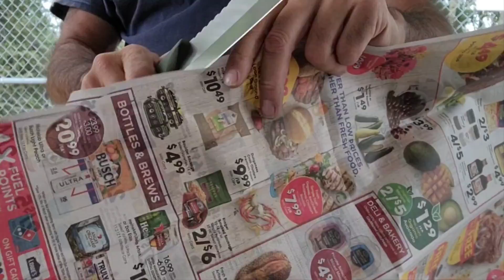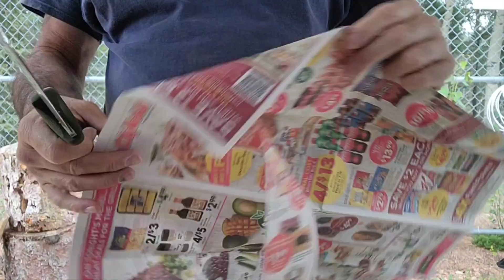Odenwolf W Machete and Mad Knife Throwing Skills! Knife Review and abuse D2 Steel.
Odenwolf W Machete. Survival knife. Wood splitting froe. Camp knife. Knife review and abuse. Knife test. Knife vs rock.